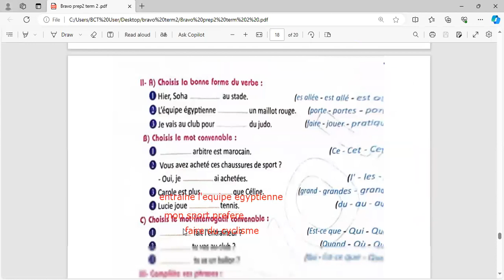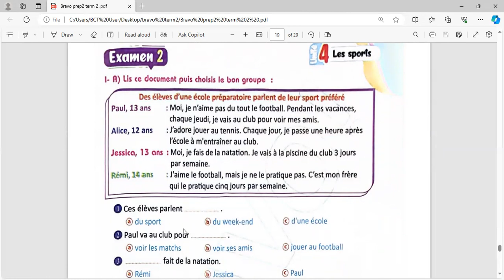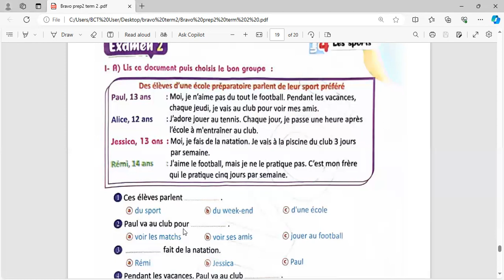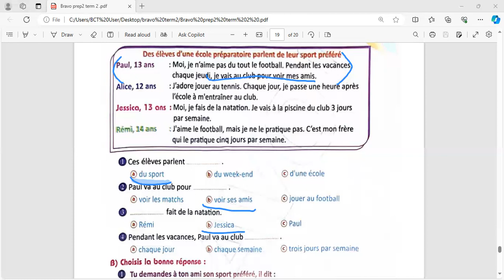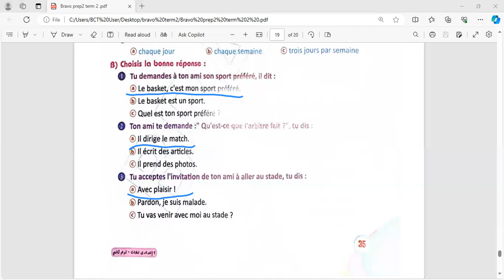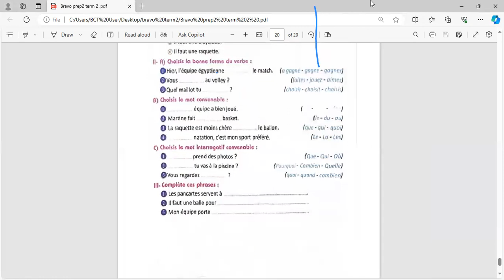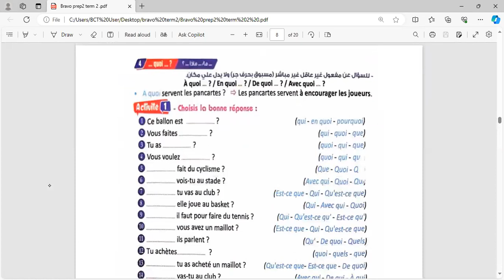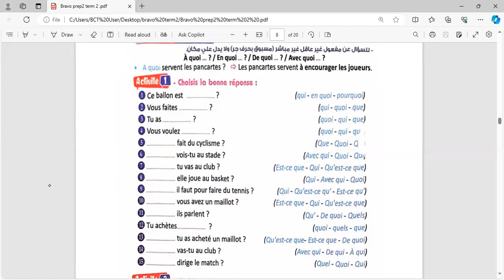حصة "اللغة الفرنسة "-للصف الثاني الاعدادي- شرح( الوحدة الرابعة) الجزء الاول مس /سعاد